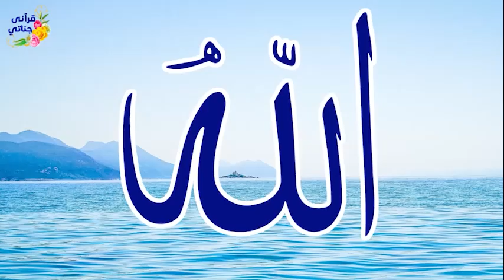قصة عجيبة تقدم هذا الشاب للحصول على وظيفة مميزة والمفاجأة لما تم رفضه رغم كل المميزات التي يمتلكها